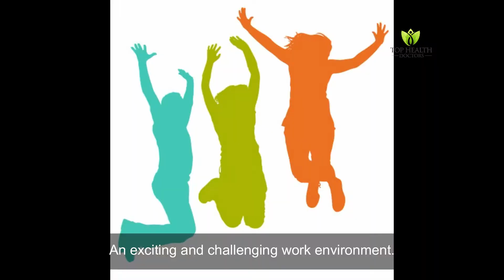Hiring Receptionists & Registered Nurse, Top Health Doctors ( Feb 2019)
Receptionists and Nurse wanted

As Top Health Doctors group is growing into multiple locations in Brisbane, there are now employment opportunites for receptionists and nurses.

(1) Receptionists for our Greenslope location.
Casual position.
Up to 24 hours per week, to start off with.
Needs at least 2 years experience as a GP receptionist (ideally 4 years), with solid knowledge in Best Practice Software essential. It is a new practice, so plenty of opportunities for more hours and promotion.

(2) Receptionist for our Underwood location.
Casual position
2 shifts per week. Tuesday and Thursday plus share Saturdays.

(3) Registered practice nurse (Greenslopes and Underwood location)
Casual position
To assist our current nurses Laurelee and Elly.